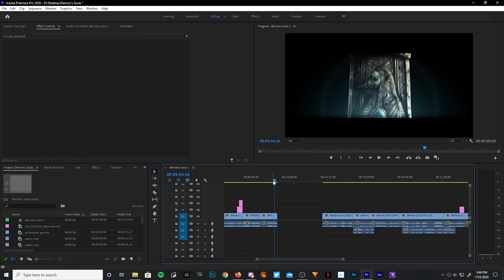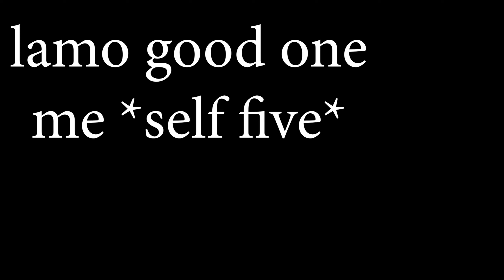Demon's Souls: Prep for da Remake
Today is Demon's Souls for you lads. Thanks for the wait this took forever to get any decent footage for and I've been a little creatively sapped recently. Still hitting the vid a month quota tho so that's good. Not sure what's coming up next but something will be decided on soon hopefully.